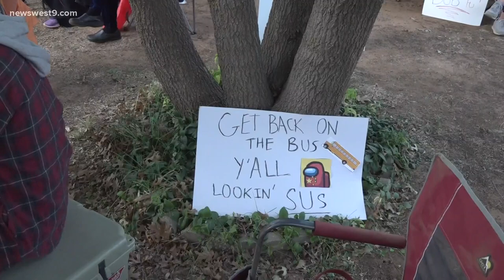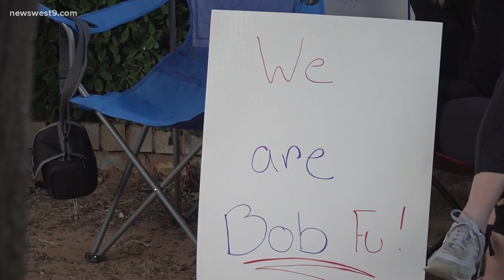West Texans take stand against those protesting Bob Fu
Supporters sported WeareBOBFU shirts and signs, with funds raised going to China Aid.